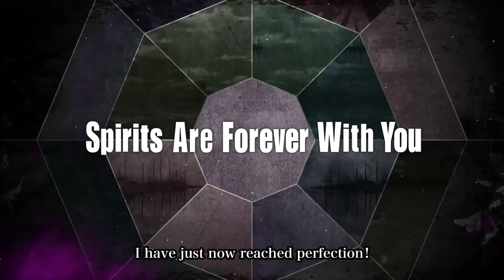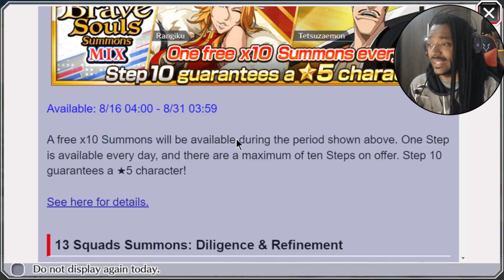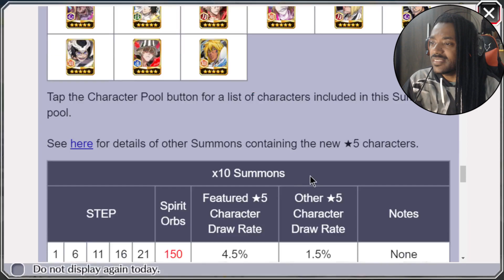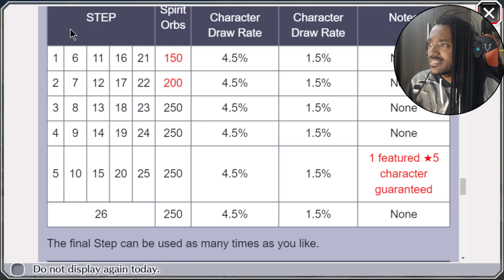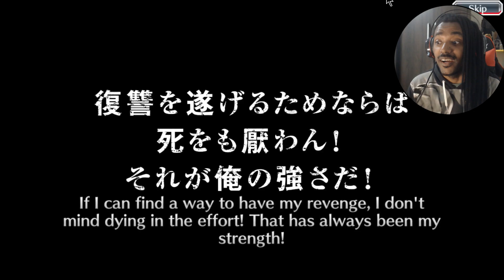DEPOIS DO ANIVERSARIO NOVEL SAFWY! Summons Awakening Cien e Roka - Bleach Brave Souls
A Novel de Bleach esta de volta em Bleach Brave Souls com o novo summons! Awakening trazendo Novos Personagens Cien e Roka

Obrigado Galera!

Redes
Grupos
Só Vem